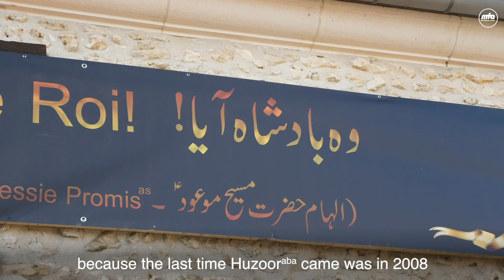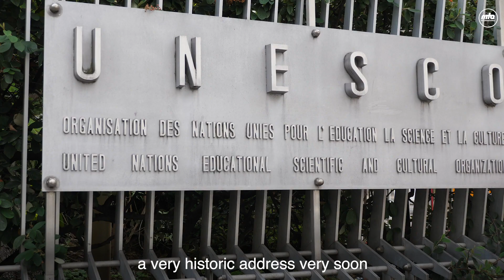Vlog 6 | Next Stop France!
Another exclusive Vlog in which you can follow the inspiring impact that Islam is having across Europe. In this part, Imam Qamar visits Paris and asks locals about Caliph of the Messiah in France. Imam Qamar also captures emotions of Ahmadis meeting Caliph of the Messiah (aba) for the first time.